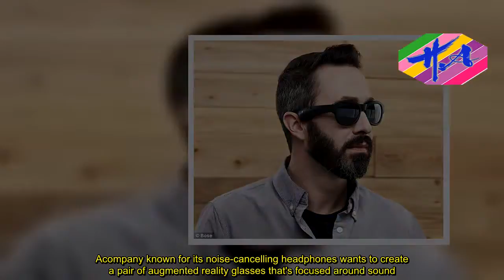Bose reveals new augmented reality glasses that can 'hear' - News Techcology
A company known for its noise-cancelling headphones wants to create a pair of augmented reality glasses that's focused around sound.Bose is unveiling a pair of concept AR glasses at the South by Southwest conference in Austin this year that add an 'audible layer of information and experiences' to the world in front of you.The unnamed device differs from other augmented reality wearables in that the wearer can control it with gestures and their voice.The glasses are also equipped with a tiny, 'wafer thin' speaker that can relay information directly into the wearer's ear without anyone around them listening in.'Unlike other augmented reality products and platforms, Bose AR doesn't change what you see, but knows what you're looking at -- without an integrated lens or phone camera,' Bose said in a statement.'And rather than superimposing visual objects on the real world, Bose AR adds an audible layer of information and experiences, making every day better, easier, more meaningful and more productive''It allows simple head gestures, voice or a tap on the wearable to control content -- replacing the need to swipe, type or tap on a touchscreen for the same commands,' the company added.Bose said the glasses connect to your phone via BlueTooth and are compatible with Apple's Siri voice assistant or Google Assistant.The glasses are designed to be slim and light, appearing similar to a regular pair of sunglasses, but 'sound and function more like Bose headphones,' the company said.The technology core to the concept glasses is 'Bose AR,' the ultra-slim acoustics package developed for the platform.It can be built into headphones, eyewear and helmets without compromising the existing functionality of those products.The glasses also have motion sensors built in that are able to know which way you're facing.It also reads the GPS location from a smartphone, which is connected via BlueTooth.The sensors send the motion and location data to a Bose AR-enabled app that aggregates information, sending real-time content back to the user's ears 'instantly,' Bose explained.Bose envisions a variety of applications for the glasses, ranging from travel to education and music.For example, if someone is wearing the glasses while sightseeing, the device can simulate historic events at landmarks as you view them.'Voices and horses are heard charging in from your left, then passing right in front of you before riding off in the direction of their original route, fading as they go,' Bose noted.'Or letting you listen to a renowned speech 'pinned' precisely to the famous person in a monument's statue,' they added.The glasses could also inform a user which way to turn towards their departure gate at an airport.Additionally, they could be used to translate a sign or tell someone the word or phrase for what they're looking at in any language, which is similar to Google's PixelBuds that can translate language in real-time.Most of Bose's claims about what its AR platform is capable of ar
Source: